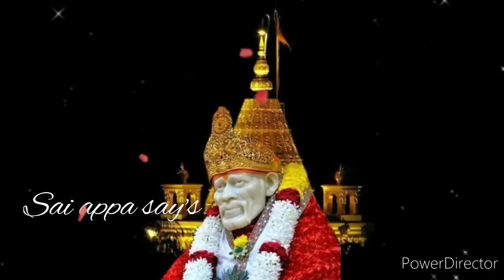நீ விரும்பியதை தரப்போகின்றேன் கேள் புரியும்/Shirdi sai baba advice in tamil/sai motivation🙏🏻🙏🏻🙏🏻